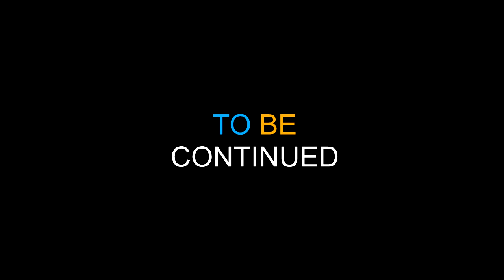Zaranyzerak Plays Portal - Level 13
Playing Level 13 of the cult favorite Portal for the first time!